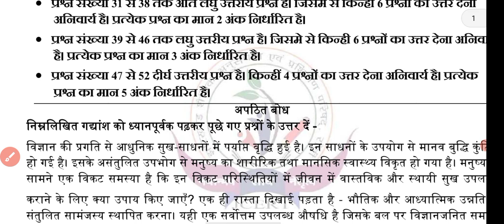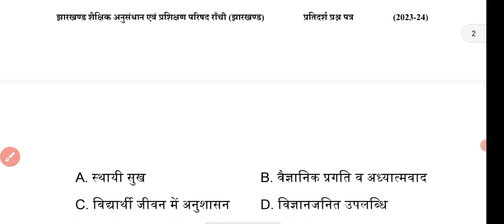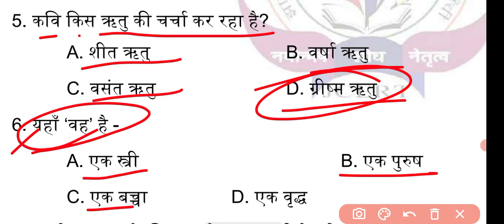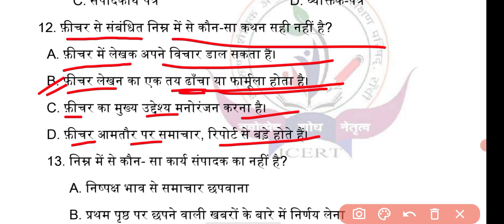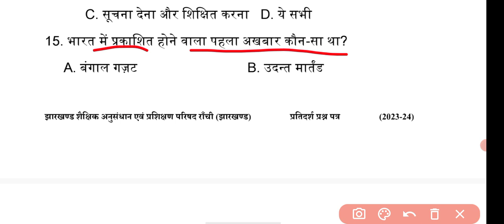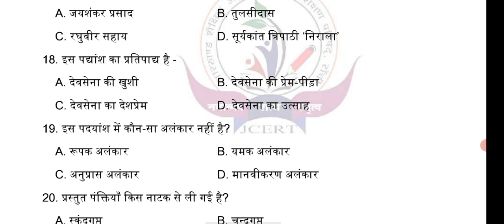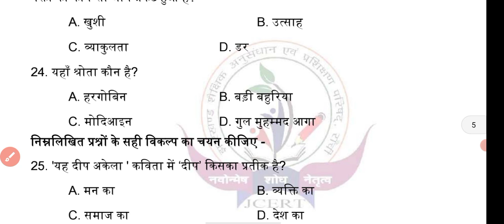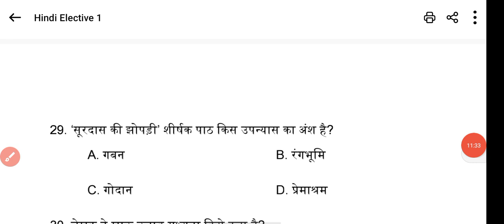Jac Board Class 12 Hindi Elective Model Paper 2024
Jac board class 12 Hindi Elective Model Paper Solution